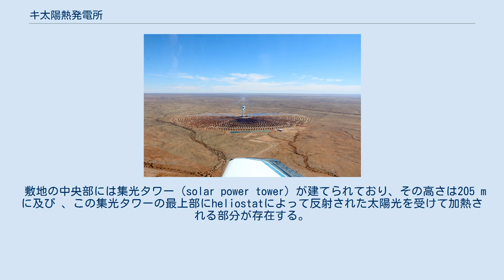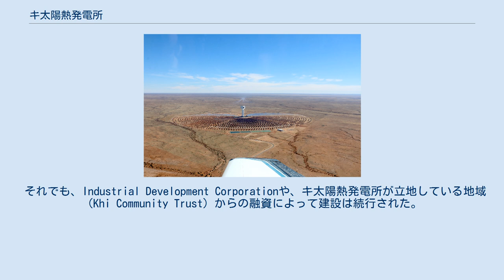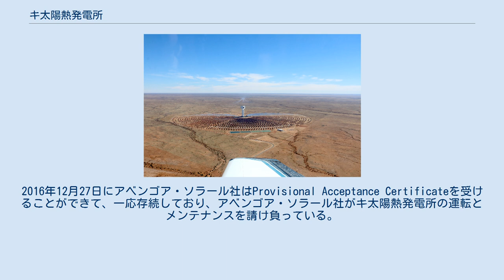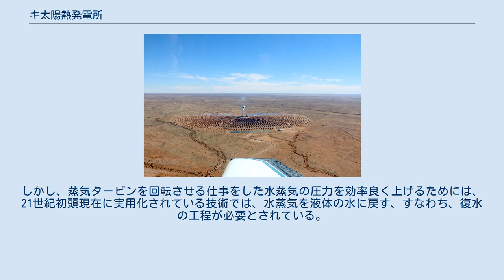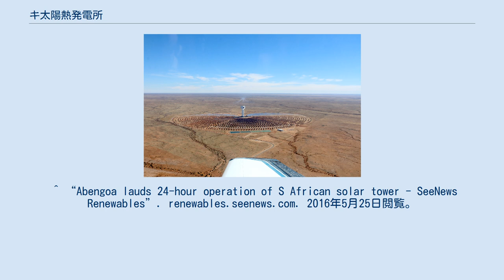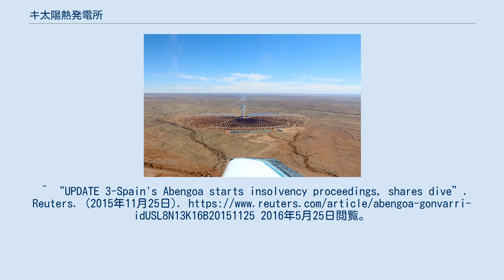キ太陽熱発電所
キ太陽熱発電所は、南アフリカ共和国北西部の北ケープ州に設置されている、太陽光を熱源として発電を行う施設の1つである。
すでに他の形式の太陽熱発電所ならば、例えばボクポートゥ太陽熱発電所のように同じ北ケープ州にですら開業していたものの、タワー型の太陽熱発電所としては当施設がアフリカで初めてである。
また蓄熱装置も備えており、出力を絞ればといった条件は付くものの、太陽熱だけで24時間発電し続けることも可能な施設と謳われており、実際に24時間発電し続けた実績も持つ。
 キ太陽熱発電所を鳥瞰した写真。
2016年10月に撮影。
 キ太陽熱発電所はウピングトン付近に位置しており 、敷地面積は約1.4 km2である。
ここに4千枚以上のヘリオスタットと呼ばれる太陽光を反射するための可動鏡が設置されている 。
 ヘリオスタットの鏡の面積の合計は、約576,800 m2に達する 。
 敷地の中央部には集光タワー（solar power tower）が建てられており、その高さは205 mに及び 、この集光タワーの最上部にheliostatによって反射された太陽光を受けて加熱される部分が存在する。
発電所の敷地内に設置されている全てのheliostatは、常に集光タワーの最上部に鏡で受けた太陽光を反射するように、太陽を追尾して動いている。
この結果、最高で530 ℃にまで水蒸気の加熱が可能であり 、それを集光タワー内に設置してある蒸気タービンに送り込んで汽力発電を行っている。
出力は50 MWである 。
 復水器は空冷方式であり、集光タワーに取り付けられた放熱板に、自然の風が当たることで廃熱を行って、水蒸気を液体の水に戻している 。
 キ太陽熱発電所には蓄熱装置も設けられており、集光タワーで加熱された水蒸気を使って、蓄熱装置も暖めている 。
 このように蓄熱装置を備えていることによって、この施設を運用しているアベンゴア・ソラール社は、キ太陽熱発電所は太陽のエネルギーだけで24時間稼動することが可能なタワー型の太陽熱発電所であると主張しているものの、24時間稼動し続ける場合、夜間は出力を絞らなければならず、もしも最大出力で発電した場合には2時間しか発電を続けられない程度の蓄熱装置である 。
 キ太陽熱発電所の建設計画を進めたのは、スペイン企業のアベンゴア・ソラール社である。
ところで、同社はスペイン南西部セビーリャ県のサンルーカル・ラ・マヨルに、タワー型の太陽熱発電所としては世界で初めて商業運転を行った2007年3月30日に開業のプランタ・ソラール10と 、その改良型で2009年に開業したプランタ・ソラール20を持っている 。
 キ太陽熱発電所は、これら2つのタワー型の太陽熱発電所の発展形として計画が立てられていった。
 キ太陽熱発電所は2012年11月に建設が開始された。
ところが、建設中の2014年11月に、クレーンが倒壊したことによって、2人が死亡し、7人が負傷する事故が発生した。
この事故は、キ太陽熱発電所の開業が、予定より14ヶ月も遅れた大きな原因となった 。
 そんな中、2015年11月に、資金繰りが悪化したアベンゴア・ソラール社の破産手続きが開始された 。
 この時、アベンゴア・ソラール社はキ太陽熱発電所を売却しようとした 。
 それでも、Industrial Development Corporationや、キ太陽熱発電所が立地している地域（Khi Community Trust）からの融資によって建設は続行された。
こうして、2016年2月にキ太陽熱発電所は運転を開始した。
これにより、キ太陽熱発電所はアフリカで初めて開設されたタワー型の太陽熱発電所となった 。
 キ太陽熱発電所の公式な所有者は、Khi Solar One Pty Ltdである。
このKhi Solar One Pty Ltdは、アベンゴア・ソラール社が51パーセント、Industrial Development Corporationが29パーセント、Khi Community Trustが20パーセント出資して設立された。
2016年12月27日にアベンゴア・ソラール社はProvisional Acceptance Certificateを受けることができて、一応存続しており、アベンゴア・ソラール社がキ太陽熱発電所の運転とメンテナンスを請け負っている。
なお、キ太陽熱発電所で産み出された電力は、Eskom社へと20年間に...